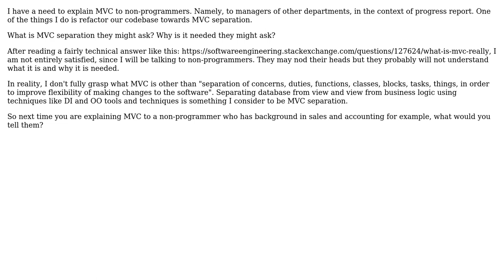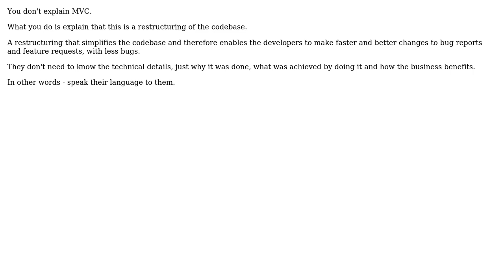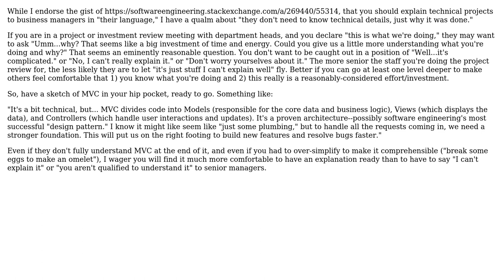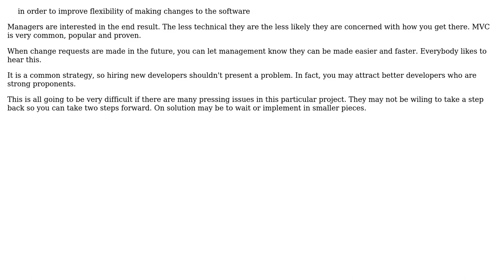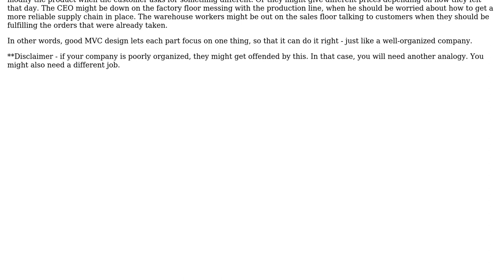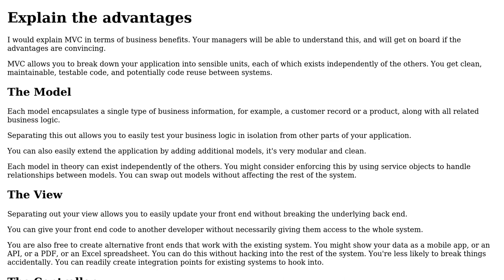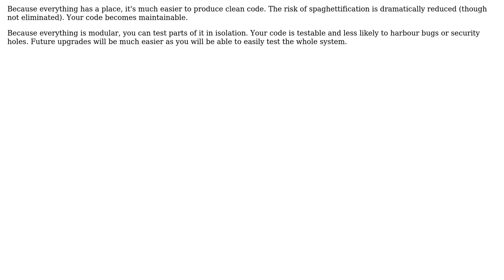Software Engineering: Explain MVC to non-programmers (9 Solutions!!)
Software Engineering: Explain MVC to non-programmers

With thanks & praise to God, and with thanks to the many people who have made this project possible! | Content (except music & images) licensed under CC BY-SA | Music | Images & others | With thanks to user Tushar user thomij user superluminary user Oded user Jon Raynor user Jonathan Eunice user JeffO user Dennis user C Bauer user Canadian Luke user B2K and the Stack Exchange Network Trademarks are property of their respective owners. You are responsible for your own actions.